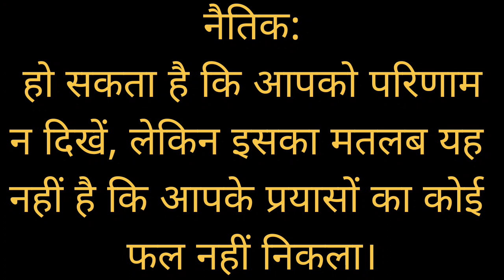दीवार के दूसरी ओर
Moral story